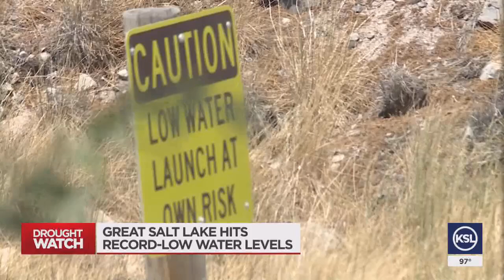Great Salt Lake hits record-low water levels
The Great Salt Lake is at an all-time record low level, and it's catching a lot of people's attention.